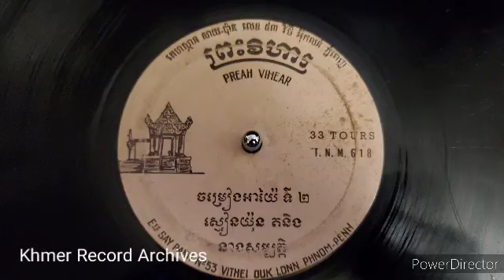PREAH VIHEAR 618 ចម្រៀងអាយ៉ែឆ្លើយឆ្លង ស្មៀនយ៉ុង និង នាងសម្បត្តិ (Ayai Neay Yong and Neang Sambat)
An amazing ayai song by the legendary singers Smean Yong and Neang Sambat!

Amazing songs from the old times are brought to you all from the archive of khmer music, please be sure to share and subscribe to our channel to see more of our videos and listen to the songs from the past.

❤🙏សូមស្វាគមន៍ ឆានែល ថាសខ្មែរបុរាណ❤🙏Welcome to the Khmer Record Archives OFFICIAL YOUTUBE!🙏❤

អរគុណអ្នកទាំងអស់គ្នាដែលបានចូលមកមើលចម្រៀងរបស់ពួកយើង។  នៅទីនេះអ្នកអាចស្វែងរកតន្ត្រីទាំងអស់ពីសម័យបុរាណខ្មែរ។  សូមទស្សនា និងចែករំលែក និងគាំទ្រនូវវប្បធម៌របស់យើងទៅថ្ងៃអនាគត 🙏❤🎊

On our channel, you will find many things that would make any ethnic music lover jump for joy. Here my focus is on Cambodian music from the years 1900-to 1979

If anyone ever has a question regarding music from this place and time don't hesitate to ask!